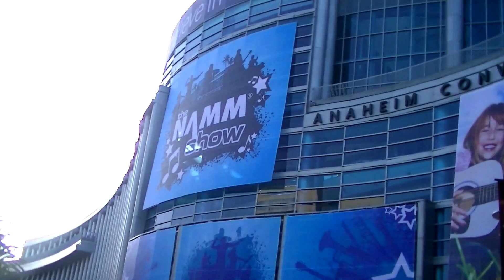the Namm Show 2015, Mc Pherson guitars